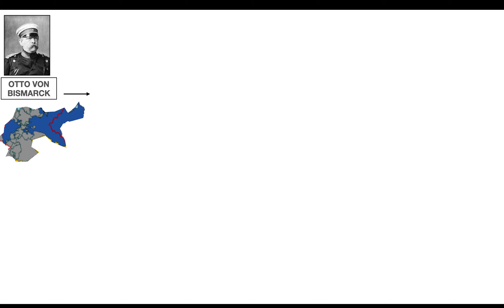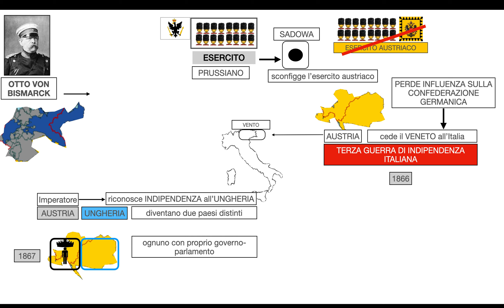TERZA GUERRA DI INDIPENDENZA ITALIANA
* data corretta 1866